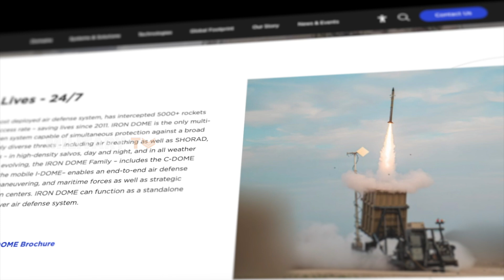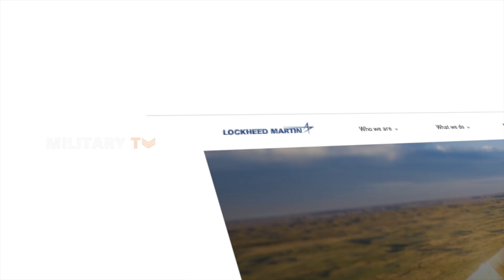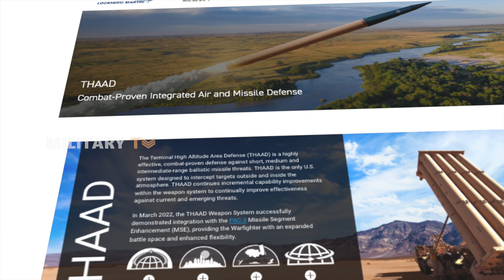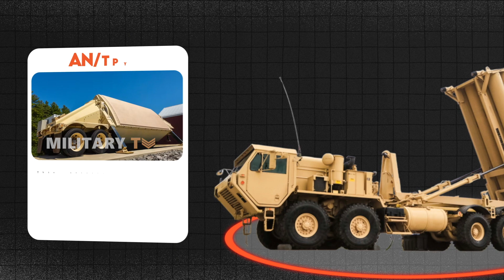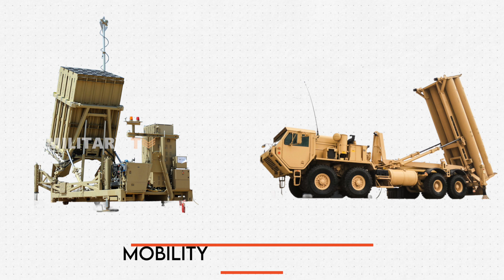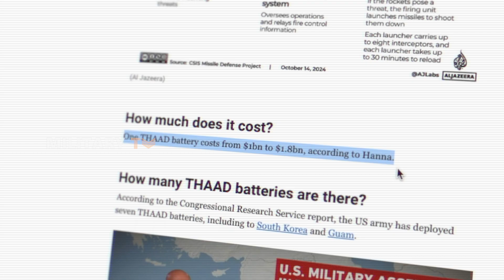THAAD or Iron Dome: Which System Packs the Biggest Punch?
THAAD or Iron Dome: Which System Packs the Biggest Punch? - Missile defense has never been more critical, as recent events in Israel highlight. After Iron Dome struggled to manage a massive rocket barrage, the U.S. deployed its advanced THAAD system to assist. With both defenses now in action, could THAAD be the key to countering larger, more advanced threats, or does Iron Dome still hold its ground? In this episode, we compare the strengths of these two systems to find out which one stands out in this high-stakes defense duel.